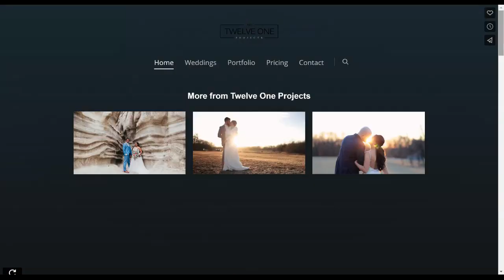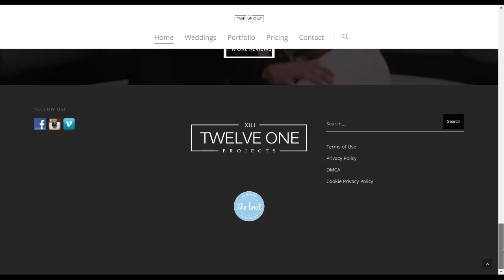Videography website design tour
website design tour